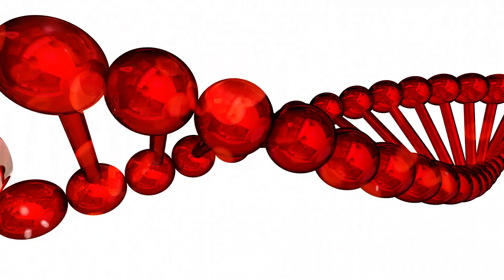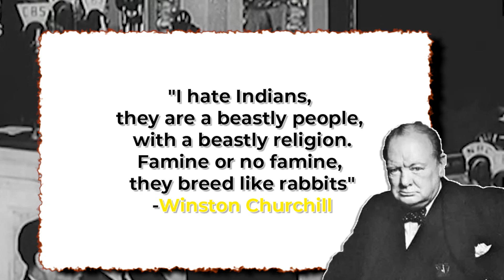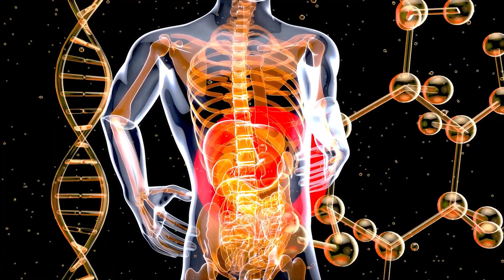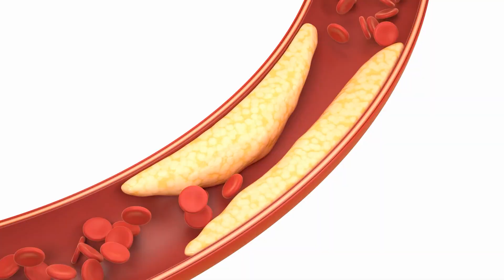Story of how cruel British Raj threw India to Diabetes curse?